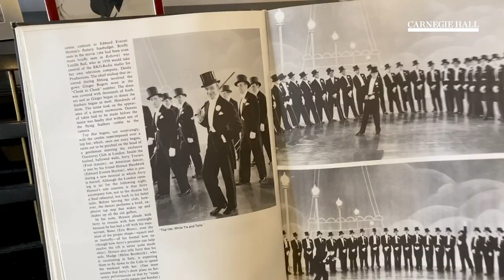Irving Berlin’s “Cheek to Cheek” from Live with Carnegie Hall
Tony Yazbeck and Michael Feinstein perform Irving Berlin’s “Cheek to Cheek” during Live with Carnegie Hall on June 16, 2020